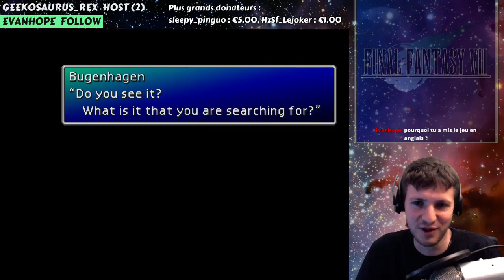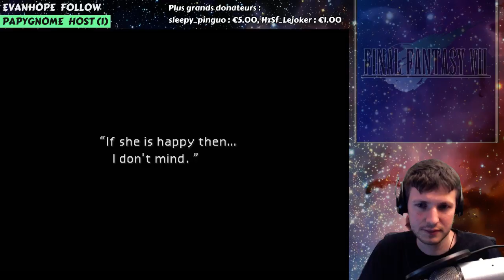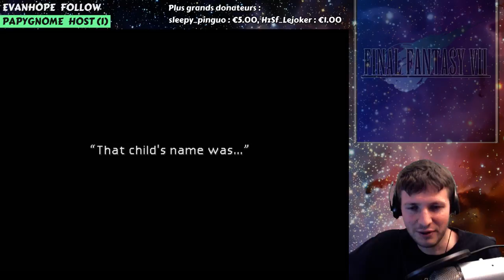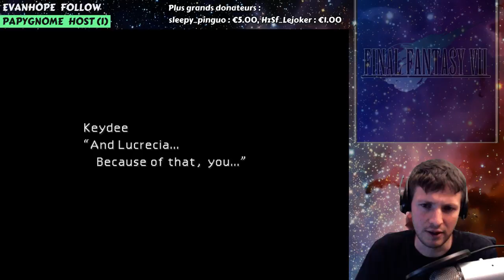REDIFFUSION LIVE - Final Fantasy VII + Mod New Threat - Playthrough - Partie 26 - 12 novembre 2016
Rediffusion du live sur Final Fantasy VII avec le mod New Threat réalisé le 12 novembre 2016 à 9h30. Playthrough - Partie 26 - Chasse aux méga-matérias : Cité Fusée. Fouille des fonds sous-marins et du Gelnika. Combats contre Rude et Reno.